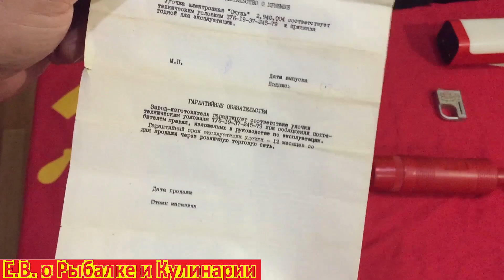Распаковка советской интересной электронной зимней удочки Окунь.Советская удочка Окунь ей уже 40 лет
В этом видео я покажу очень интересную зимнюю электронную удочку Окунь.Советская электронная удочка Окунь, Киевский завод электронных, вычислительных и управляющих машин.

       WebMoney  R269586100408